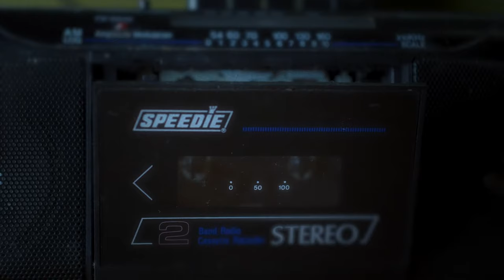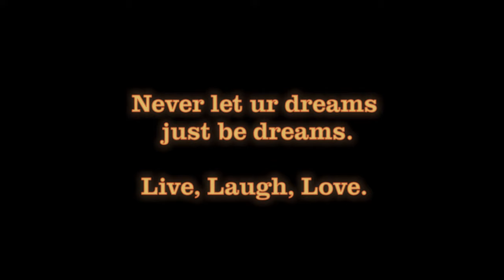Emma Dilemma: Vulnerability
Listen to Vulnerability and pre-order my debut album, Spit (out JULY 1ST 2022) on a streaming platform of your choosing

New Zealand on Air
Lincoln High School staff & students

Lyrics:

I know I’m treading on a line
Tell myself I’m feeling fine
I won’t awaken those wounds
Might leave a scar

And on a late night
I can hear the voice saying
that you are not worth love
And on this late night
I can feel the tension coming up

Vulnerability sat there right infront of me
Said there are no guarantees
and I can’t tell you what to do
Baby just take my hand
This is life, not fairyland
Look your ego in the eye,
Time to change your point of view

You’re not pretty enough
You’re not witty enough
You’re not worthy enough
Well, baby I’ve had enough
I’m not bearing the cross of my flaws
I’ll take blame
I’ll take shame
Quite the game
And give name to the truth

I know that it’s time
I can feel it crawling up my spine
I’m sick of making these moves
Get out of this rut
I’m on a wayside and I can see the edge of everything
and I might just fall off

I’ll take blame
I’ll take shame
Quite the game

I’ll take blame
I’ll take shame
Quite the game

Produced by: Le Sauvage [Harley Webster/Alex Markwell]
Written by: Emma Dilemma and Liam Muir
Mixed by: Samuel K Sproull
Mastered by: Samuel K Sproull

VIDEO CREDITS:
Directed by: Amber Beaton
Produced by: Emma Dilemma and Amber Beaton
Edited by: Amber Beaton